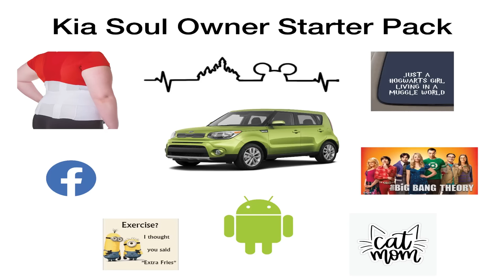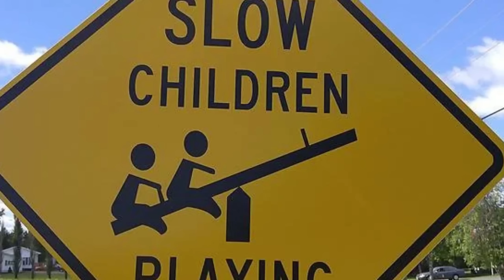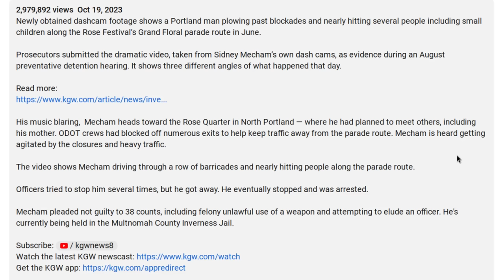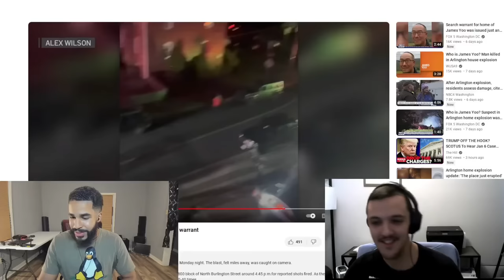Kenny and Mike React To IRL GTA Characters - TLP Clips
Who needs to follow traffic laws?  Who needs to comply with search warrants?  In times like this it's important to ask yourself "What would Trevor Philips do?"

Monero
45F2bNHVcRzXVBsvZ5giyvKGAgm6LFhMsjUUVPTEtdgJJ5SNyxzSNUmFSBR5qCCWLpjiUjYMkmZoX9b3cChNjvxR7kvh436

Bitcoin
3MMKHXPQrGHEsmdHaAGD59FWhKFGeUsAxV

Ethereum
0xeA4DA3F9BAb091Eb86921CA6E41712438f4E5079

Litecoin
MBfrxLJMuw26hbVi2MjCVDFkkExz8rYvUF